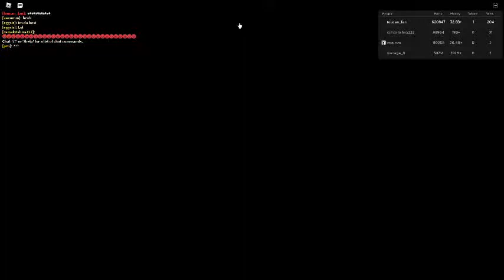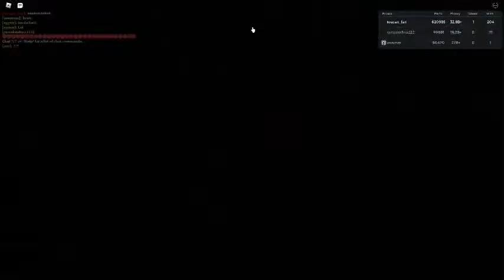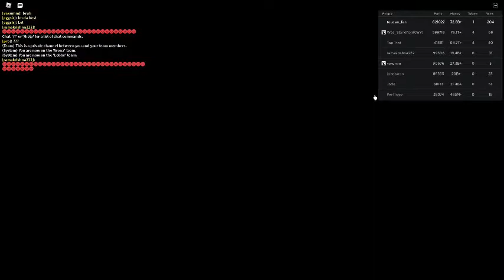Russia Car Crash Compilation 809